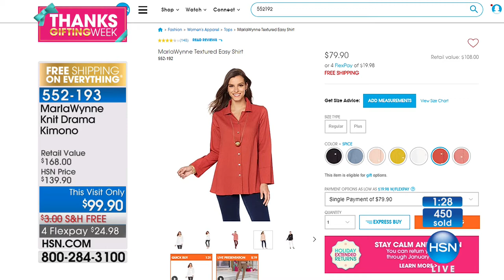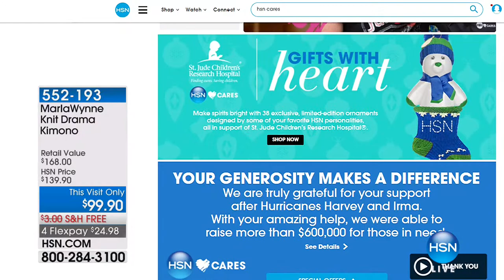HSN | MarlaWynne Fashions 11.21.2017 - 08 PM